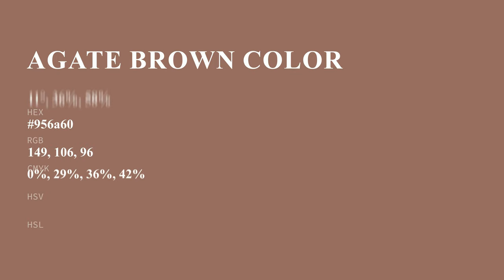Agate Brown color 956a60 hex color - Red color - Cool color 956a60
What color is Agate Brown ? 956a60 hex color - Red color - Cool color 956a60

Hex 956a60 Color Code is also known as Agate Brown color.